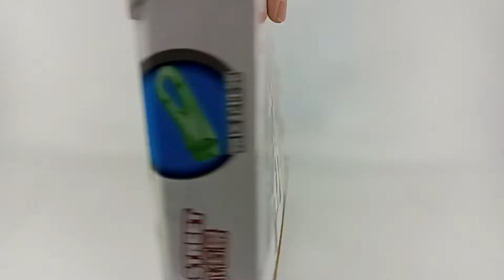Sweet Shop - SPEED BUILD | HSANHE 6409-1 | MINI STREET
Dunkin Donuts replica
Lego compatible